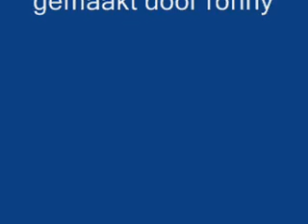Elvis presly all shook up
A well I bless my soul
I'm itching like a man on a fuzzy tree
My friends say I'm actin' wild as a bug
I'm all shook up
Mm mm oh, oh, yeah, yeah!
My hands are shaky and my knees are weak
I can't seem to stand on my own two feet
Who do you thank when you have such luck?
Please don't ask me what's on my mind
I'm a little mixed up, but I'm feelin' fine
When I'm near that girl that I love best
My heart beats so it scares me to death!
She touched my hand what a chill I got
Her lips are like a vulcano that's hot
I'm proud to say she's my buttercup
I'm in love
My tongue get tied when I try to speak
My insides shake like a leaf on a tree
There's only one cure for this body of mine
That's to have the girl that I love so fine!

Provided by songteksten.nl